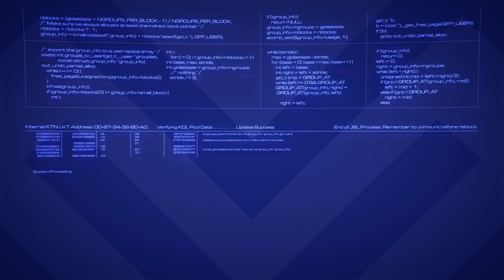The Amazons | Age of Wonders: Planetfall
The perfect hybrid of science and nature, the Amazon warriors seek to restore the natural balance of the worlds destroyed by the Star Union.

Background music "Tranquil" by Michiel van den Bos from the Age of Wonders: Planetfall soundtrack.